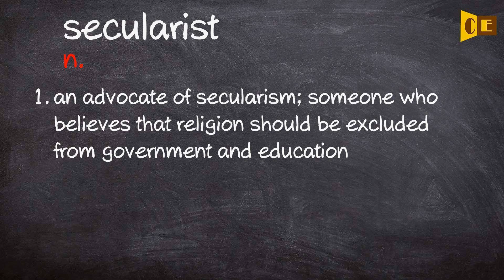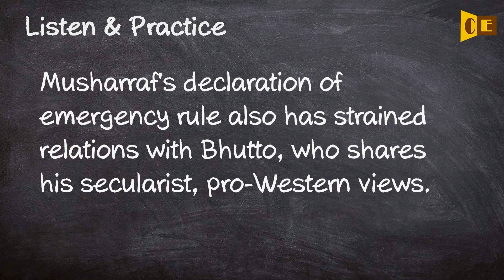Secularist Pronunciation, Paraphrase, Listen & Practice